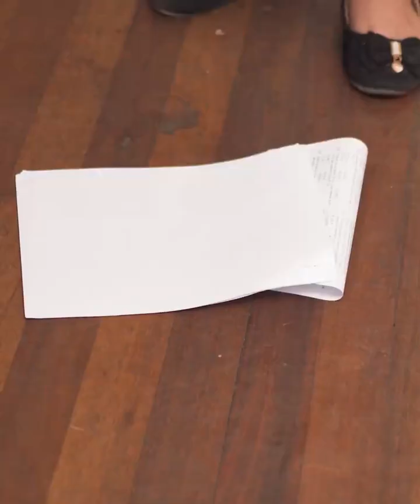ESTE VIDEO TE DESTROZARA EL CORAZÓN